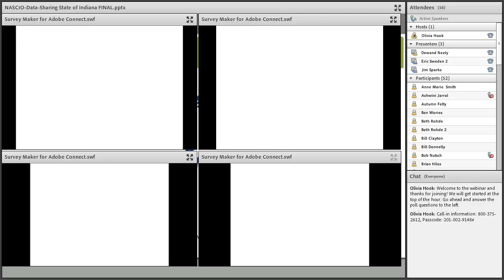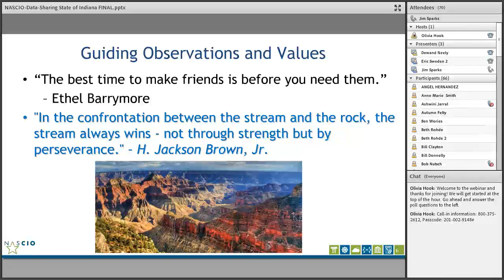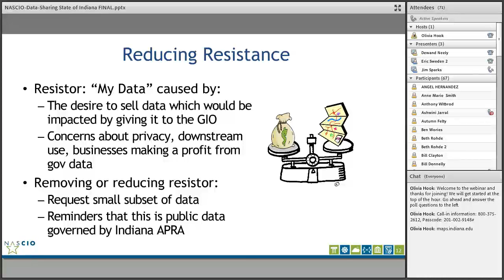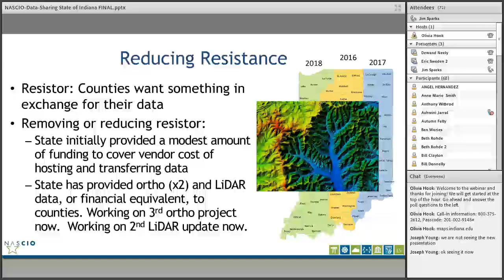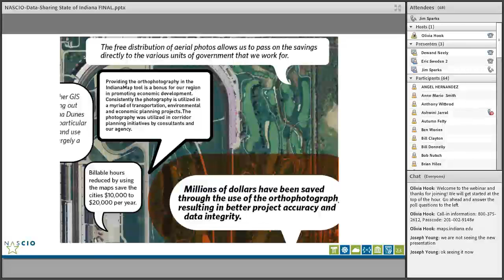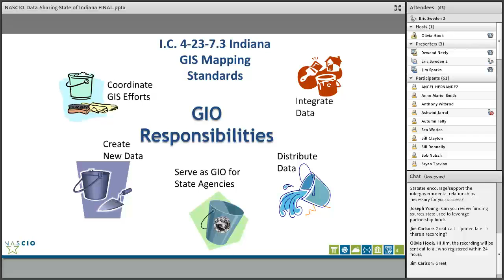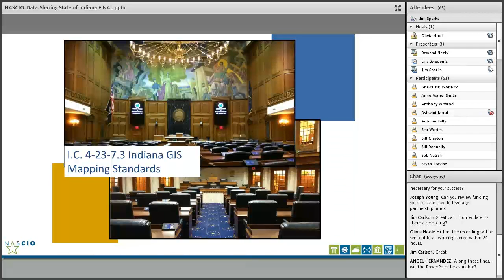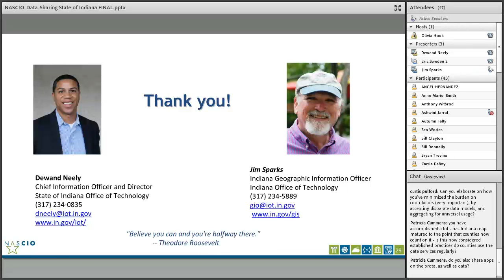Managing Change How the Indiana County State Data Sharing Initiative Mapped Its Way to Success